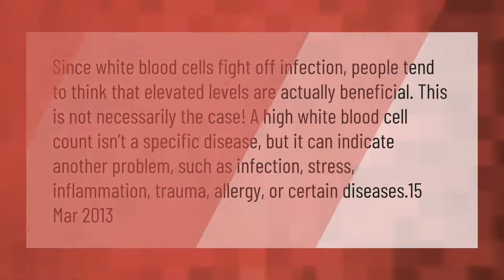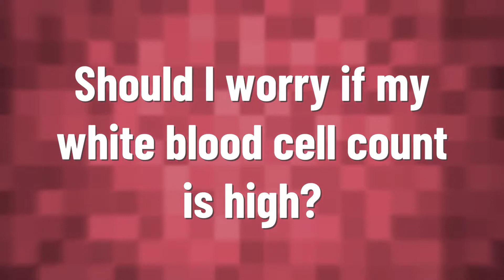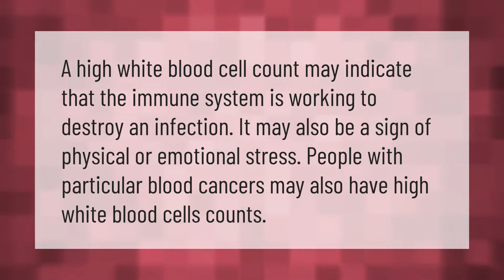Is it bad if your WBC are high?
00:00 - Is it bad if your WBC are high?
00:44 - What is an alarming white blood cell count?
01:20 - How high is too high white blood cell count?
01:49 - Should I worry if my white blood cell count is high?

Laura S. Harris (2021, March 11.) Is it bad if your WBC are high?
    AskAbout.video/articles/Is-it-bad-if-your-WBC-are-high-229510